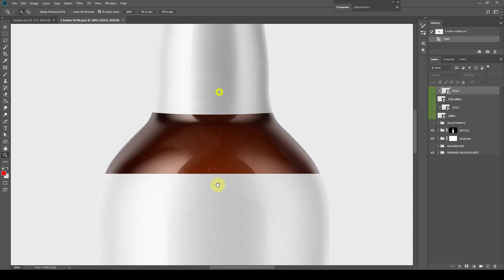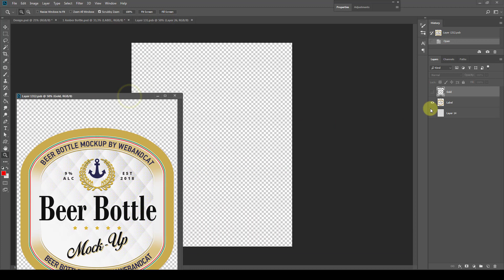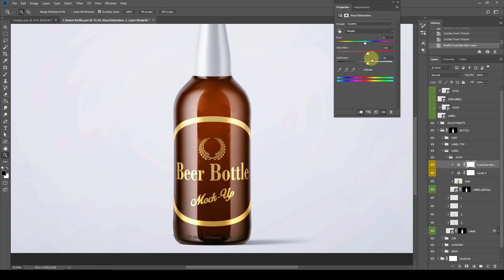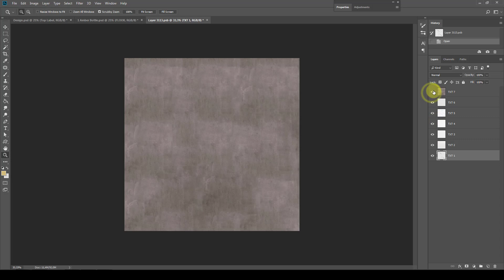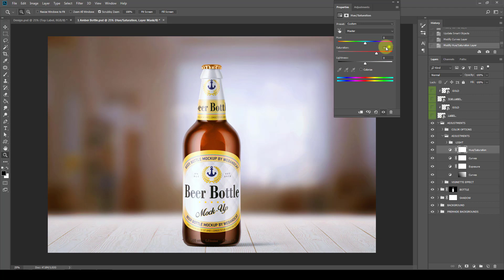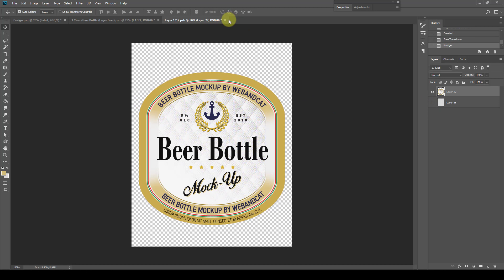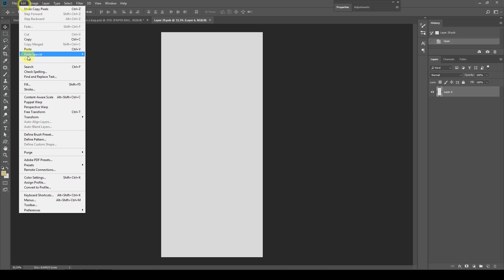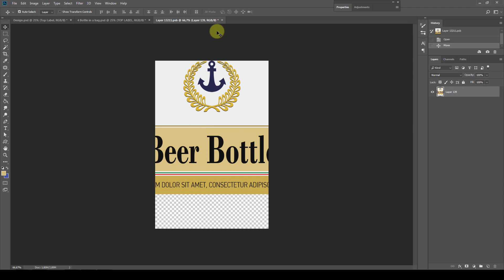500ml Beer Bottle Mock-up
500ml Beer Bottle Mock-up you can use to create a photorealistic presentation for your label designs. The PSD file lets you add your label design via the smart-objects, on/off the reflection, change the color of the beer bottle cap. This item contains 4 highly detailed psd mockups: Lager Beer, Amber Glass, Green Glass and Bottle in a paper bag.